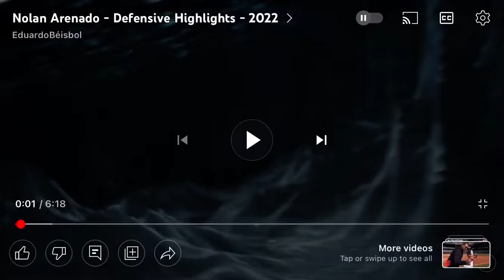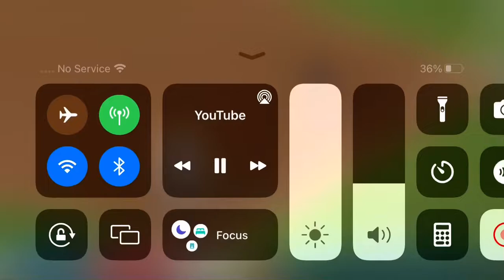Nolen arendo Highlights on St. Louis Cardinals defense￼